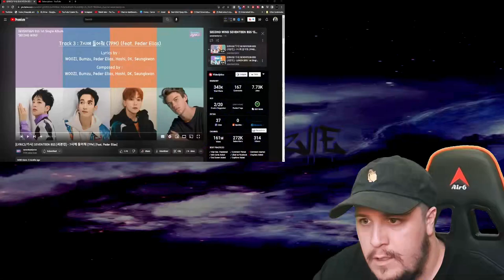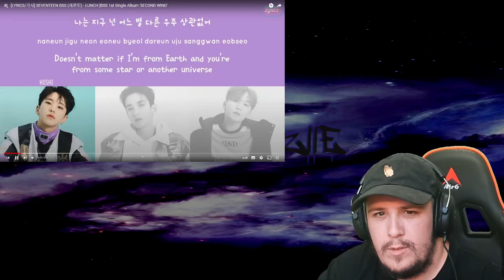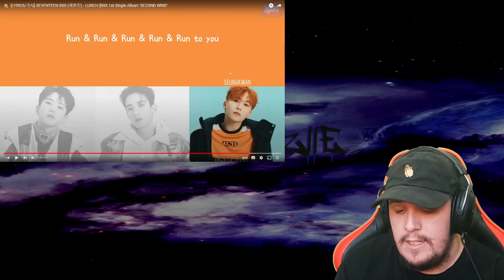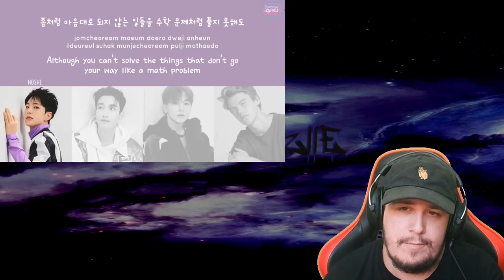Reaction To BSS 1ST SINGLE ALBUM 'SECOND WIND'